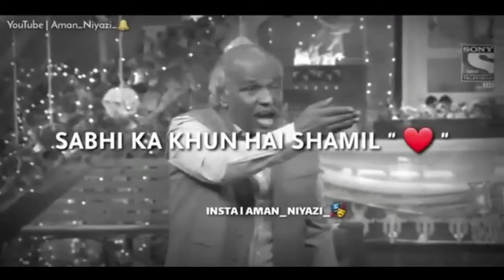Rahat Indori Mushaira - Rahat Indori Best Shayari - Kul Hind Mushaira